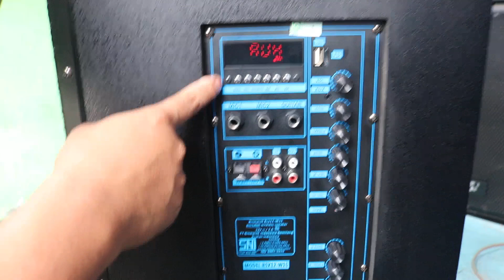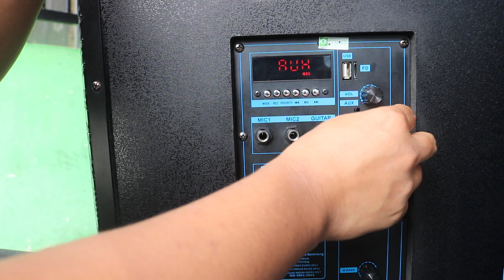BOX KAYU bismarck BSX 12W15 kirim ke Jogja